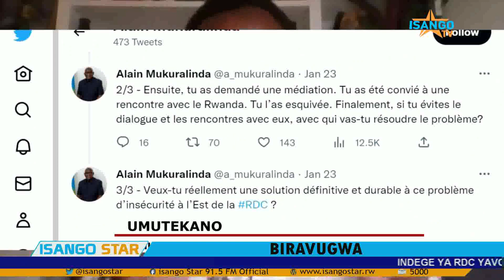Umva impamvu ikomeye iri gutuma Leta ya Congo (RDC) ikomeza ubushotoranyi ku Rwanda